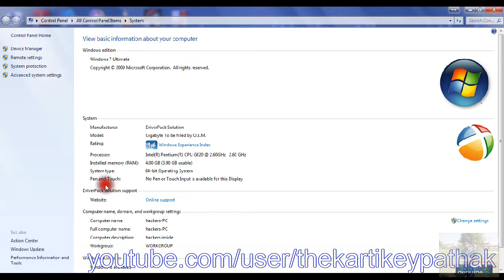how to find a computer is running a 32 bit or 64 bit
how to find a computer is running a 32 bit or 64 bit(HD)

By- Kartikey pathak